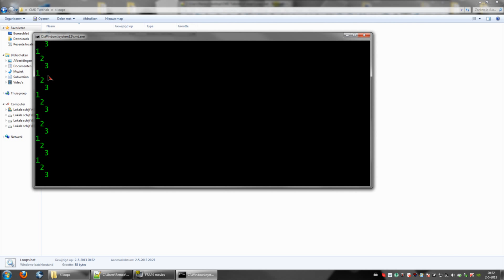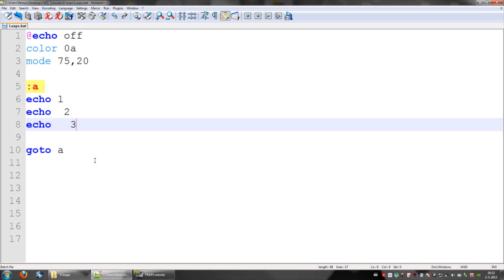CMD Tutorial #4 - Loops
*this tutorial is about loops*